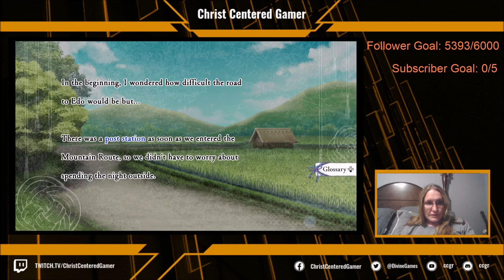ChristCenteredGamer.com Plays Winter’s Wish: Spirits of Edo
A girl in a village far from Edo has the power to see “black Threads” before every catastrophe, which causes the panicked villagers to drive her away into the snowy mountains.